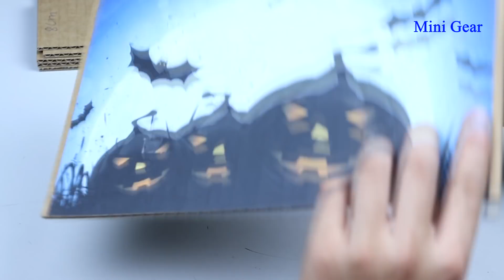DIY Halloween Gun Lucky Shooting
Hello Everyone! In this video show you how to make a Halloween gun shooting. I hope everyone like it. I just do it for fun with Halloween event.

You Need:
- Cardboard
- Toy Gun

Cardboard Measurement:
(cm = centimeter)
1cm x 2cm = 8 pieces
2cm x 3cm = 8 pieces
2cm x 5cm = 8 pieces
5cm x 10cm = 4 pieces
5cm x 29cm = 2 pieces
8cm x 27cm = 2 pieces
9cm x 9cm = 4 pieces
9cm x 30cm = 1 piece
20cm x 30cm = 1 piece
25cm x 30cm = 1 piece
27cm x 30cm = 1 piece